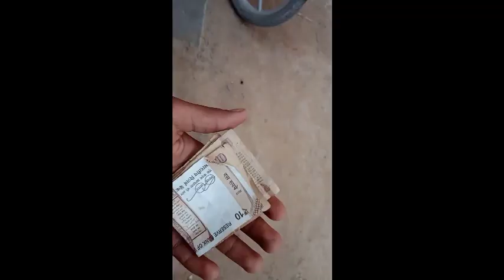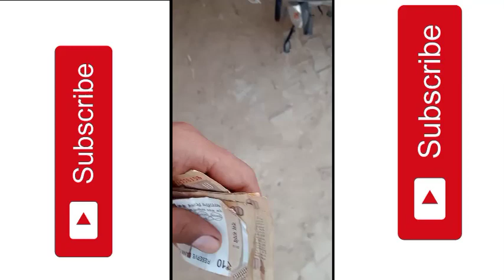गरीब भी गाय को रोटी देता हैं 🥺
Aaj Mja Aa gya😄. Rahul ji vlogs from Haryana.

Haryanvi vlogs.

vlogs india.

gaay ka vlogs

Desi vlogs.

Sabji ka vlogs.

Thanks 🌹